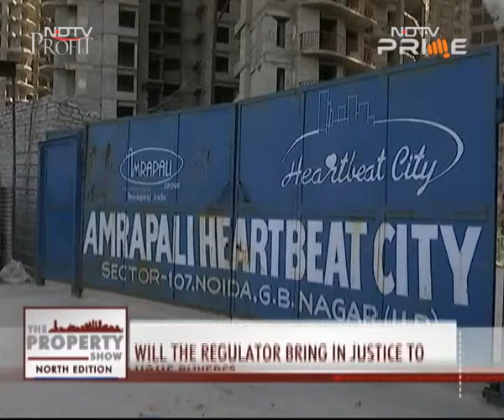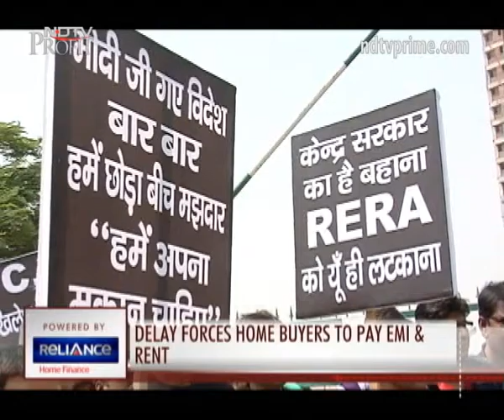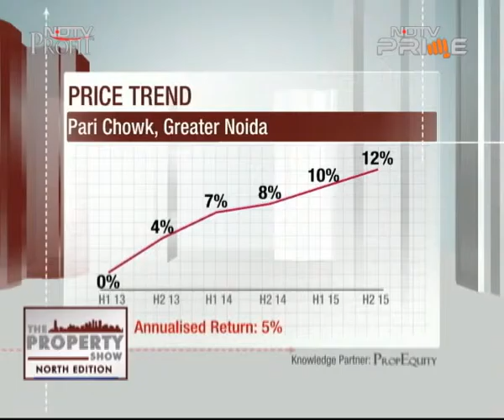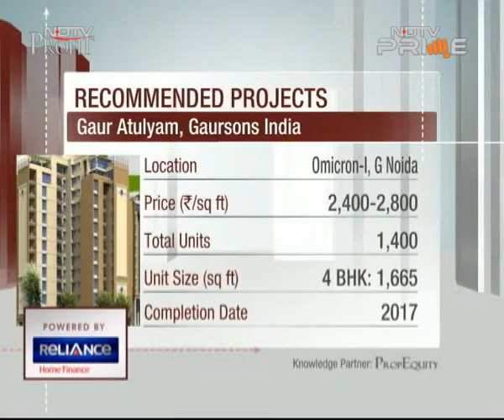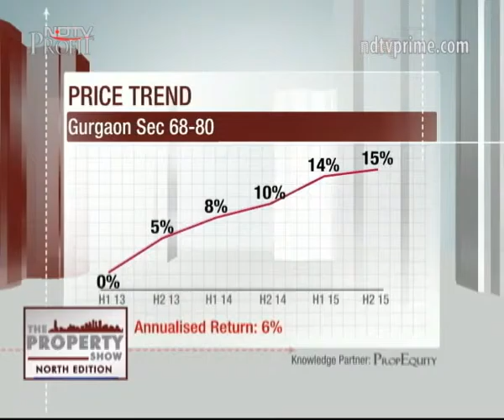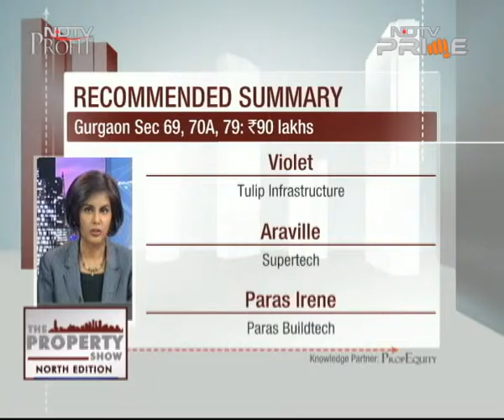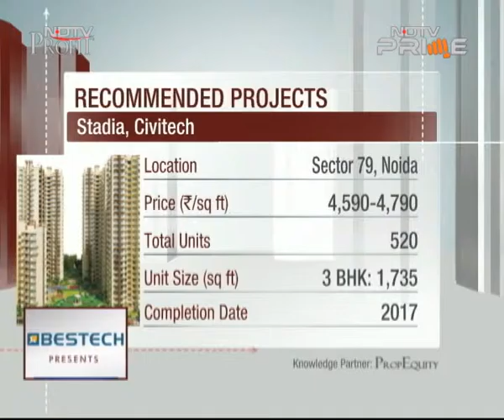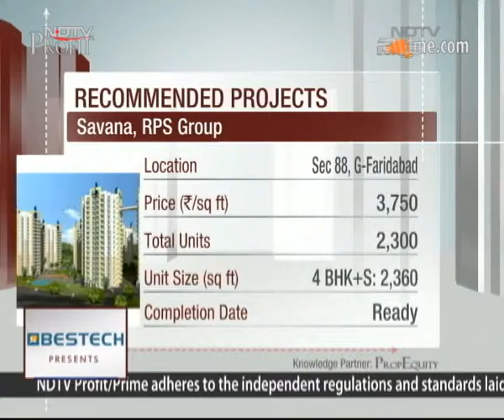Promising destinations in Noida, Gurgaon, Faridabad and Mohali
Home for every budget from reputed developers of North India, starting at Rs 50 lakh.